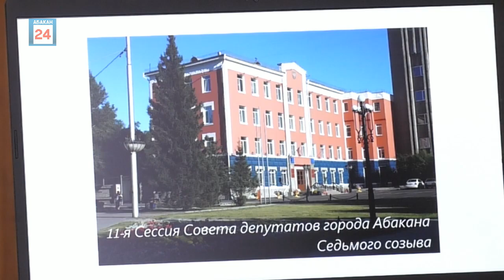Верховный Совет Хакасии просит дополнительные средства для Хакасии - больше 14 миллиардов рублей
В горсовете Абакана прошла заключительная перед летними «каникулами» сессия. Депутаты ещё раз скорректировали бюджет, утвердили условия приватизации здания бывшего детского сада «Незабудка» и направили очередную законодательную инициативу в парламент Хакасии.